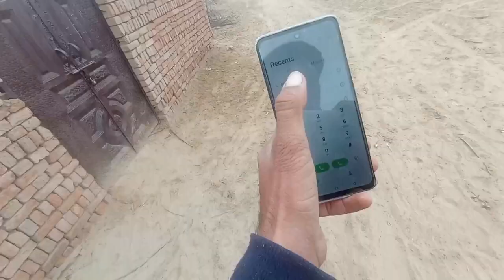Alhumdulilah Aj Ye Kaam Start Krwa Diya 😍 | Ali 300 wala | Village Life of Pakistan 🇵🇰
MashaAllah Aj Ye Kaam Start Krwa Diya 😍 | Ali 300 wala | Village Life of Pakistan 🇵🇰

Village life vloge
Vlogs
Life of village
Ali 300 wala
Ali raza